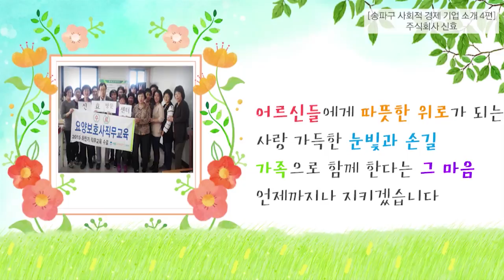카드로 보는 송파 사회적기업 신효